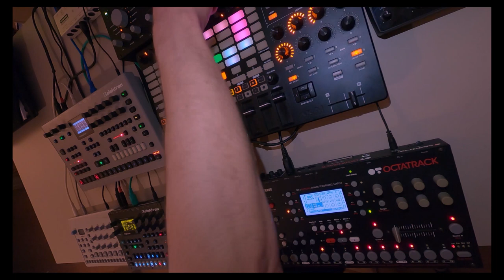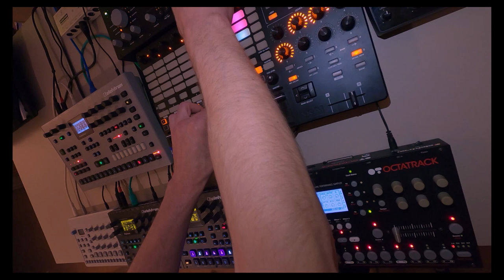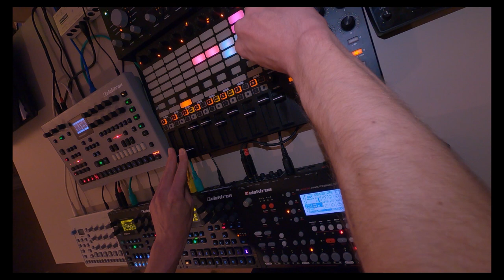Live Techno Shruti ▛ Digitakt, Digitone, Analog Four, APC40, RMX1000, AbletonLive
Elektron Live Techno Shruti  ▛

Digitakt
Digitone
Analog Four
APC40
RMX1000
AbletonLive